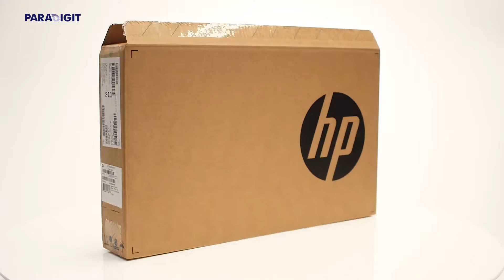Unboxing - HP Probook 440 G3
Meer informatie over laptops en wat het precies is, bekijk dan onze koopgids